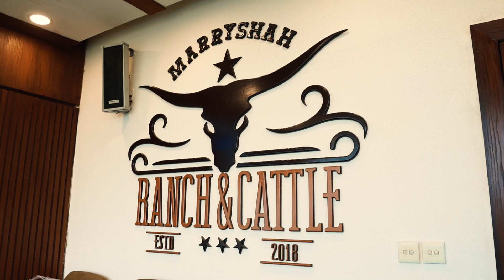✨RED ROCK✨| MarryShah Ranch & Cattle| LRC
✨RED ROCK✨
Enough Said!🙌 MashaAllah.